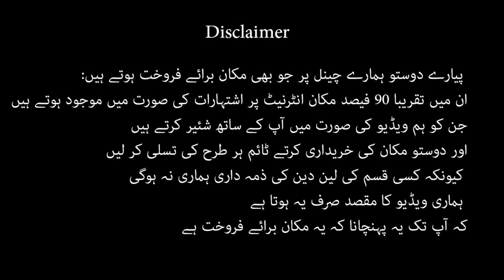3 marla single story house for sale in adiala road rawalpindi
3 marla single story house for sale in adiala road rawalpindi